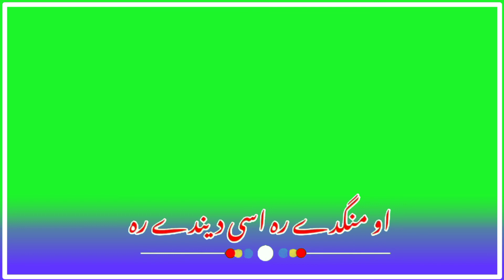Green Screen WhatsApp status | green Screen video | kawish tamimi dohra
In this video, I'm going to show you how to create a green screen with your phone and use it for video editing. You don't need any sort of green screen kit, just use SEND MESSAGE and mask out anything that you don't want to show up on the video.

In this video, I'm going to show you how to make a green screen using only green paint and a white sheet. Learn how to paint with acrylics, the benefits of using green instead of blue or green screens, and how to make your own professional looking green screen for cheap.

Learn how to use green screen to transform your life and make you a star!

"Green Screen Status" is a status video where you can show your followers what you're up to. It's really simple, just shoot a quick video of what you're up to and edit it with the powerful, built-in editor.

This is the Best video on YouTube by this Channel

Punjabi, song, dohry, Poetry, writes status everyone media
Indian, dohry, Poetry, song, writes status video clip

Green Screen Status ke lie Hamare Channel ke Sath raheen

New video clip writes status
^_________^Babar writes^_________^

                  Best video clip
Kawish Dohra writes status

kawish tamimi dohra green Screen Status